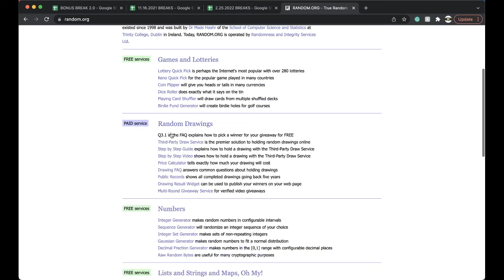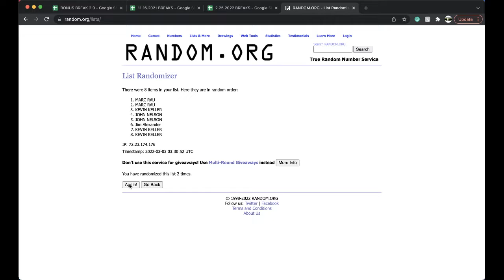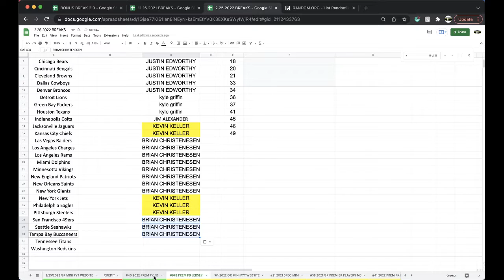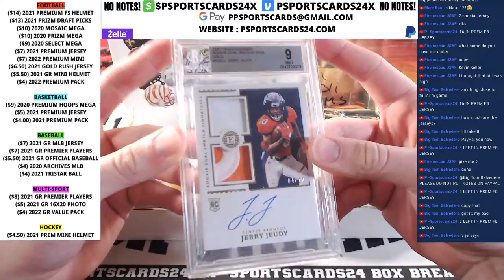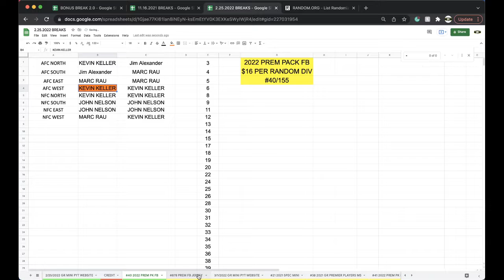BREAK #40 | 2022 P-SPORTSCARDS24'S PREMIUM NFL FOOTBALL CARDS LIVE PACK BOX BREAK